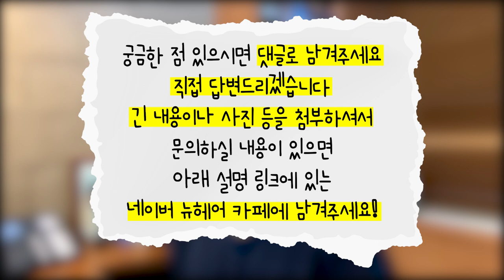탈모약! 영양제, 감기약이랑 같이 먹어도 되나요?｜뉴헤어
매일 복용하는 탈모약!
영양제나 감기약 등 다른 약들과 함께 먹어도 괜찮은지 물어보셨어요~
대부분의 약은 괜찮지만, 주의해야 하는 약이 있는데요!
자세한 내용은 영상에서 함께 알아보아요 :)

💊뉴헤어 탈모약 관련 영상